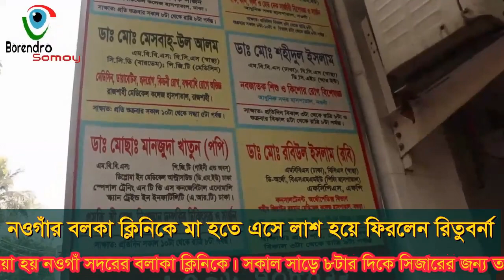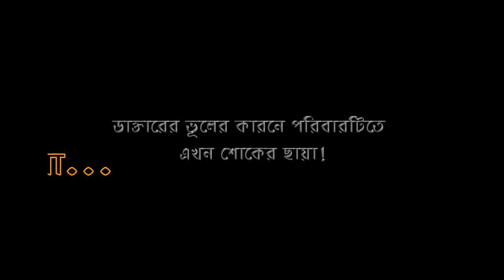নওগাঁর বলকা ক্লিনিকে মা হতে এসে লাশ হয়ে ফিরলেন রিতুুবর্না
নওগাঁর বলাকা ক্লিনিকে সির্জারের সময় ডাঃ সানজিদা খানম পপি’র ভুল চিকিৎসা কারনে মৃত্যু হয়েছে বলে অভিযোগ তুলেছেন নিহতের পরিবার।  বুধবার সকাল সাড়ে ৮টায় ক্লিনিকে ভর্তির পরে কর্তবরত চিকিৎসক তাকে সির্জার করতে গিয়ে ভুল চিকিৎসার কারনে রোগীর মৃত্যু হয়। নিহত রিতরু বাড়ি রাণীনগর উপজেলার মালোংচি গ্রামের রুবেল হোসেন এর স্ত্রী ।
রোগীর বড় বোন শাপলা আক্তার জানান, আমার বোন সুস্থ্য ছিল কিন্তু সিজার করার পরে ডাক্তারের ভুল চিকিৎসার কারনে মৃত্যু হয়েছে । আমার বোনের মৃত্যুর সাথে যারা জরিত তাদের বিচার চাই।
এবিষয়ে অভিযুক্ত ডাক্তার ও হাসপাতাল কৃর্তপক্ষের বক্তব্য নিতে চাইলে তারা কোন বক্তব্য দিতে রাজি হয়নি।